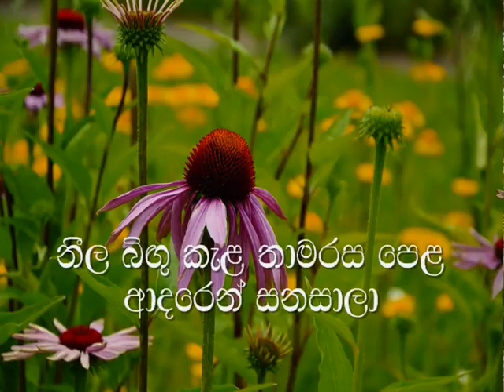Neela Bingu Kela Karaoke